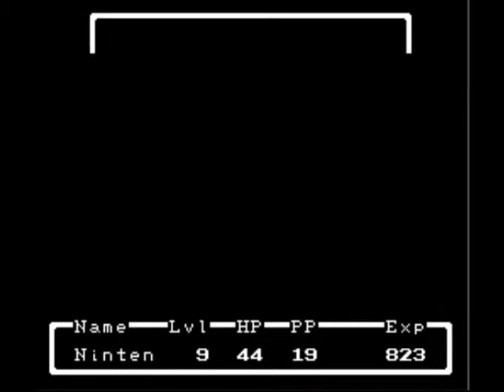Mother Runthrough Episode 5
We head to the Canary Village to get our second melody and then head on to the Podunk Zoo.